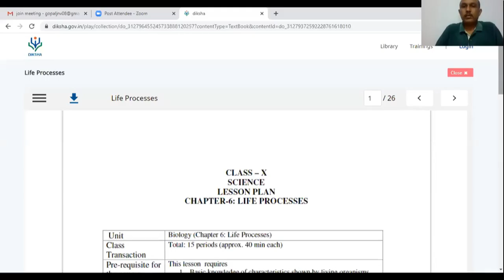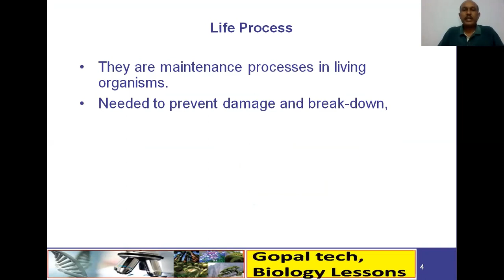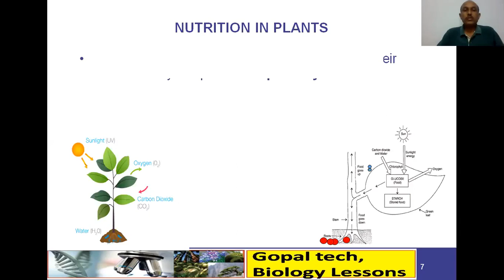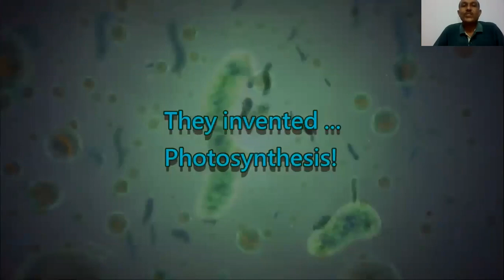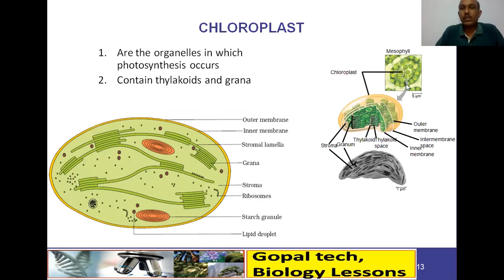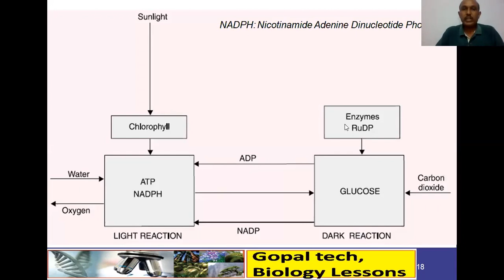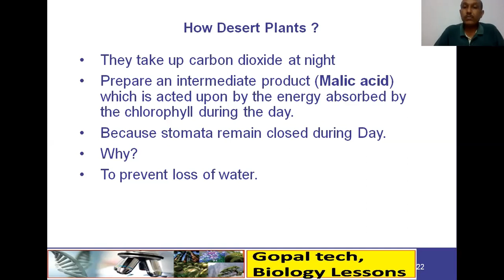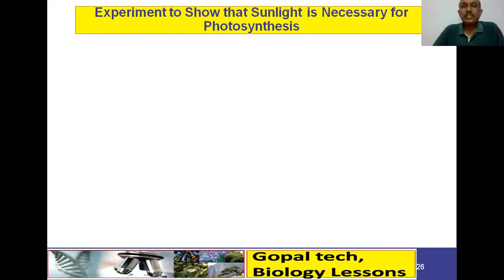Class 10 Life Process Nutrition 1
Photosynthesis for class X CBSE